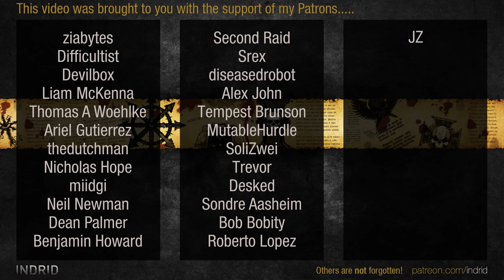Songs of Conquest #1 - A Better Start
Indrid gives it another go as Arleon versus Rana.